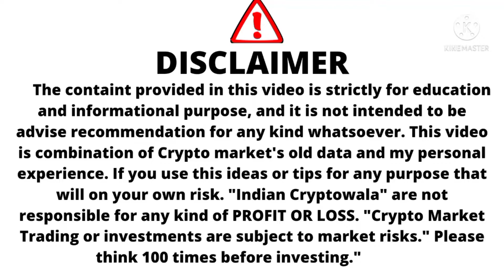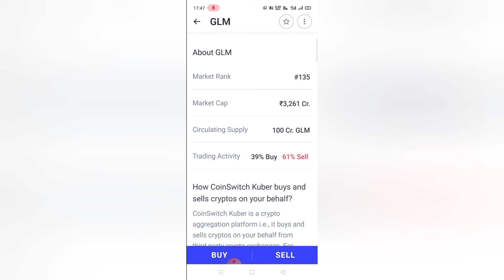Golem GLM Token / GLM Token Price / Golem GLM Token Price Prediction / GLM Token Price Analysis /GLM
Indian Cryptowala